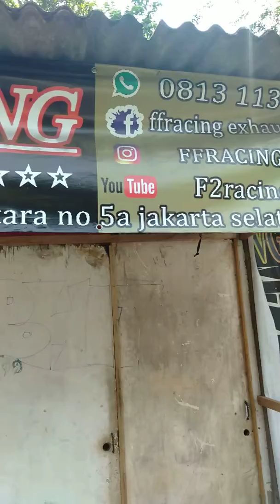KTM rc 200 cek sound knalpot f2racing ajiib,. Harga kaki lima kualitas bintang lima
Halo broo bingung cari knalpot racing untuk KTM anda..
Info toko
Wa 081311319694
Lokasi toko
Jalan Kemang Utara no 5a Jakarta selatan
Kami menyediakan knalpot racing untuk KTM Duke dan KTM rc